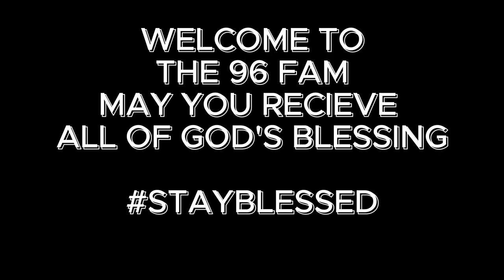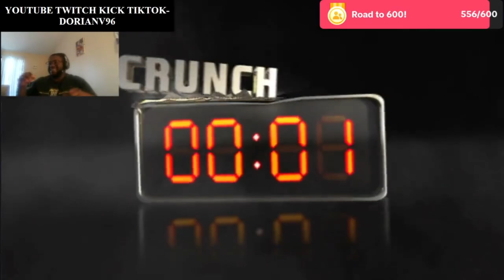VIKINGS VS SAINTS (4TH QUARTER HIGHLIGHTS) - FOLLOWERS FOOTBALL LEAGUE WEEK 1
I started up a followers football league inside the game Madden 11. This was the first game of the season and needless to say, this was one of the greatest games I have ever seen